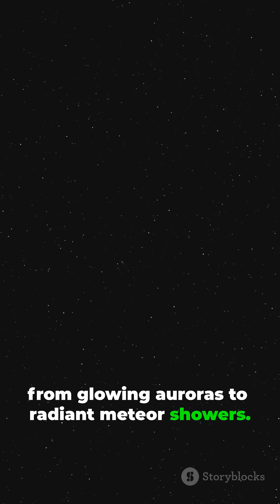Exploring the Stunning Views of TIC 2412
Join us on a breathtaking journey as we explore the stunning views of TIC 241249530 b! This animated short film showcases the mesmerizing landscapes and vibrant colors of this distant exoplanet. From sweeping vistas of alien terrains to spectacular sunsets that defy imagination, prepare to be captivated by the beauty of the cosmos. Marvel at the unique physical features of TIC 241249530 b, where every frame is a work of art crafted from generated clips.